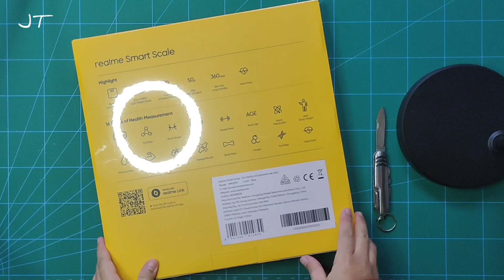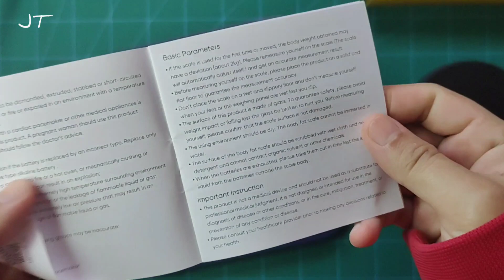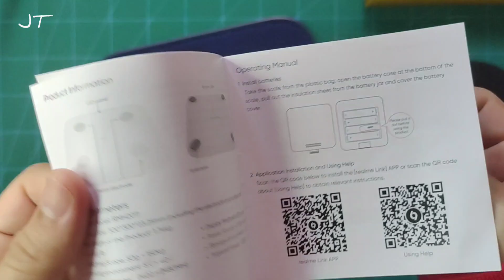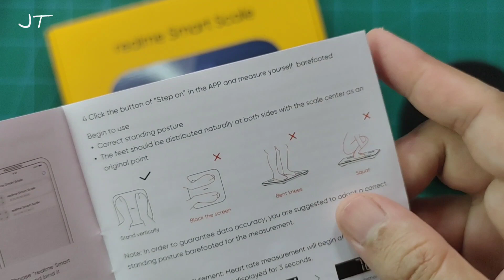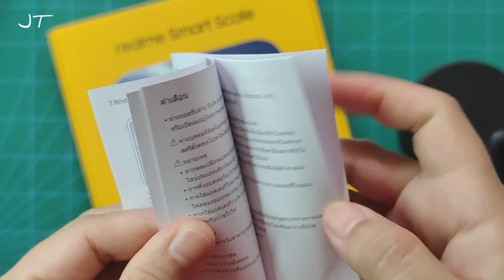Realme Smart Scale RMH2011 Hanya RM149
Realme Smart Scale

Connectivity: Bluetooth 5.0
Support System: Android 5.0 and above  (iOS realme link App is Coming Soon)
Size: 300X300X23.25mm
Minimum Perception: 0.05KG-9.99KG Minumum: 0.01KG, 10KG-99.5KG Minimum :0.5KG
Power: DC 6V 4*AAA
Battery: 360Days
Packaging list: realme smart scale x1, AAA battery X4, Instruction & warranty card x1

- 50g High precision
- 360 Day long standby
- 16 types of health measurement
   *Weight
   *Fat rate
   *Body Shape
   *BMI
   *Muscle mass
   *Body age
   *Basal metabolism
   *Lean body weight
   *Moisture Rate
   *Muscle rate
   *Visceral fat level
   *Skeletal Muscle
   *Bone Mass
   *Protein
   *Fat mass
   *Heart rate
- Heart rate sensor and provide static heart rate
- Professional and accurate BIA sensor
- Iconic design, high quality
- 23.3mm ultra-thin
- Movable scale foot, firm grip